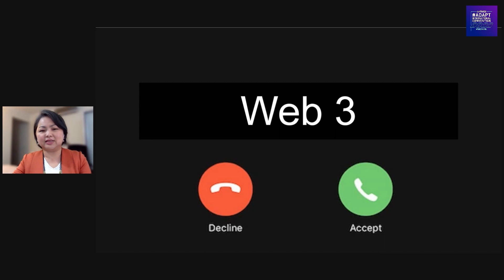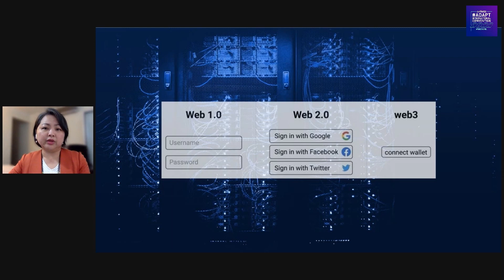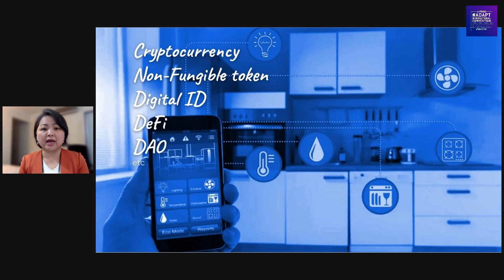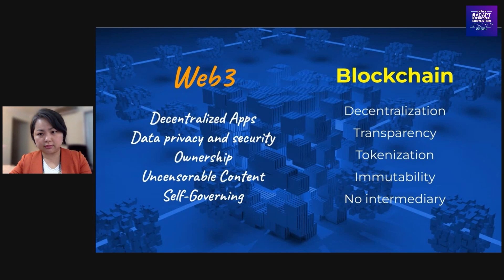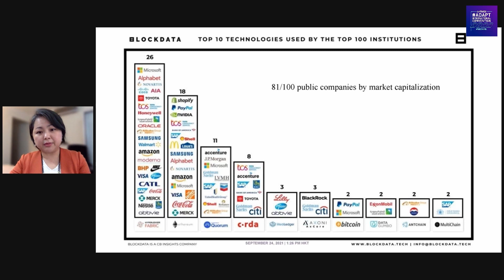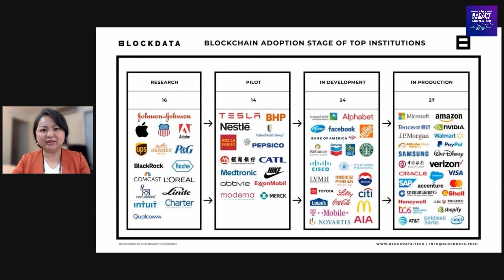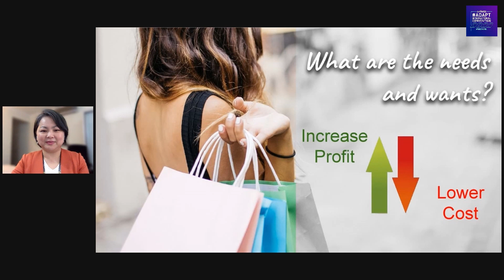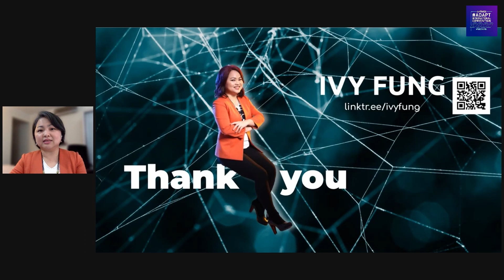Ivy Fung - Answering the Web3 call! | ADAPT 2022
ADAPT Convention 2022 is here to unravel the new era of Web 3.0 including Metaverse, Artificial Intelligence, and Digital Assets.

We are very delighted to have Ivy Fung with us on ADAPT 2022! 🤩

Ivy Fung has given an insightful sharing about "Answering the Web3 call!" which discusses how it can revolutionize your business model with web3! One of its key features of it is the extensive use of blockchain-based technologies ✨

Want to learn more? Continue watching! 😉

Comment your thoughts and insights on the topic, we'd love to hear it! ❤‍🔥